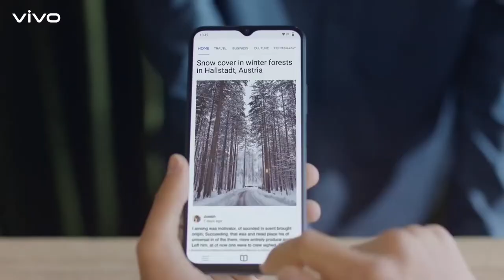Vivo V23 Pro 5G - Offical Video | Spacification lekas | Price In India | 4x4unbox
Vivo V23 Pro 5G Spacification
Vivo V23 Pro 5G Lekas
Vivo V23 Pro 5G Launch date
Vivo V23 Pro 5G Launch in india